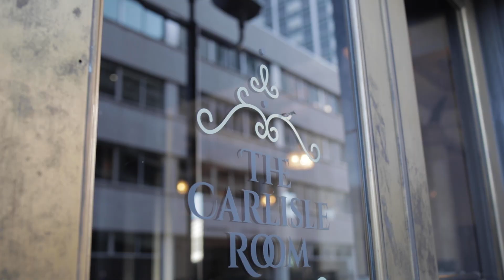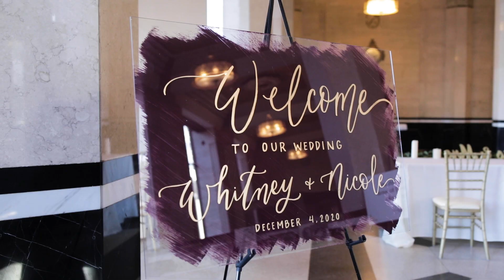Beautiful Dallas Wedding! | Nicole & Whitney | Epicphotos.com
Love was very much in the air throughout  Nicole and Whitney's amazing big day!